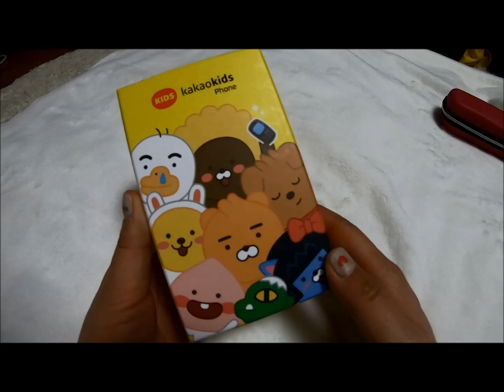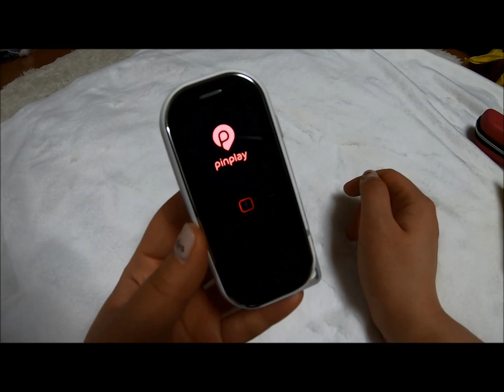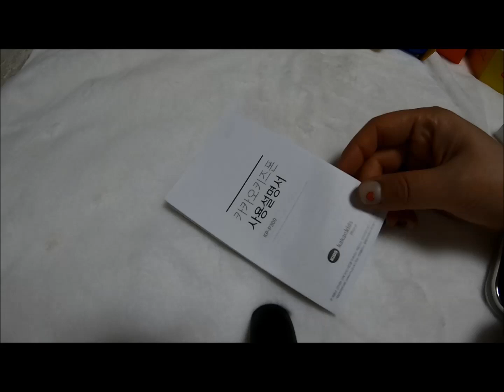핀플레이 카카오키즈폰 3만대 한정판 언박싱 kakao kids phone unboxing by. 봉여사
핀플레이 카카오키즈폰 언박싱 kakao kids phone unboxing
by. 봉여사

카카오 키즈폰 3만대 한정판 언박싱 후기 by. 워킹맘 봉여사
알뜰폰 계열사인 핀플레이를 통해, 카카오키즈폰을 내놓았고 기존 시계 워치타입이 아닌 한글 터치패드가 탑재 되있으며, 스피커폰이 아닌, 일반 전화기 형태로 프라이버시 보호가 가능. 폴더폰 대비 절반 수준의 무게로 목걸이 착용 시 무리가 가지 않고, 자체 교육용 컨텐츠로 차별화 하여, 인기 만화인 마법천자문과 제휴, 자체개발 영어 수학 과학 교육 컨텐츠를 제공 해서, 핀플레이와 융합하여, 급변하는 iot 통신 시장에서 앞서가겠다는 입장.

시중의 통신사별 키즈폰 가격은 22-28만원 인데, 스마트폰처럼 보조금이 지급되어도 조금 망설일수 잇는데, 카카오 키즈폰 제품가격은 165.000 원. 무약정 선불 요금제, 후불도 가능하다. 네이버 아키도 3월말 출시예정이라고 하는데, 너무 기대 된다.

키즈폰을 내놓는것은 키즈폰 시장이 확대되고 있는데, 연 40조 시장이라고 한다. 아이들과 관련된 키즈 시장은 경기불황에도 매년 성장세 이기 때문에, 2012년 27조원, 올해는 40조원이 넘을 것이라는 전망이다.

내 아이에게 만은 아낌없이 소비하려는 아이들은 늘어나고 있고 이에 따른 기업들의 움직임도 분주하게 움직이고 있다고 한다.
좋아요 & 구독 및 덧글 환영 해요!

보다 자세한 내용는 빠워블로거 봉여사 블로그
에서 확인하실수 있습니다.
네이버와 유튜브에 봉여사를 검색하세요